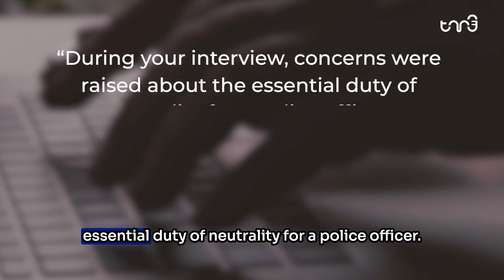French Police reject Muslim Applicant Over Prayer Mark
The French police have rejected a Muslim man's application to join the police academy, but the reason behind it is the last thing you’d expect. It was because of a prayer mark on his forehead.